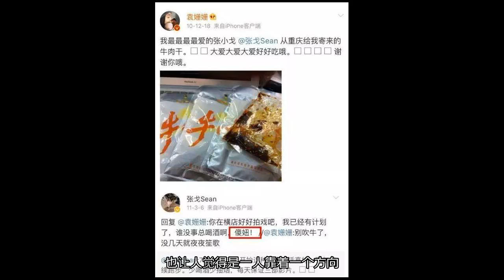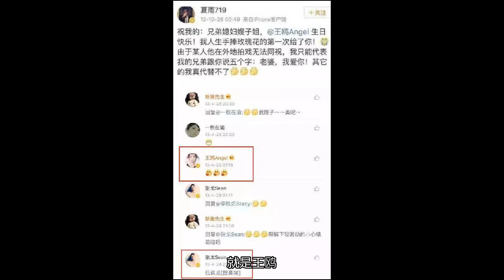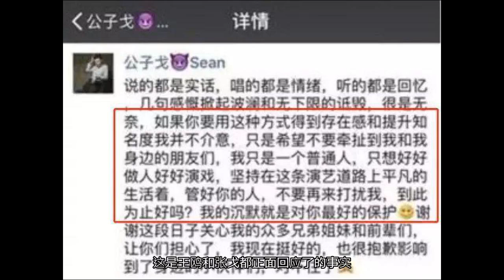女演员们演技真棒！曾经的“情敌”见面还要装不熟！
在娱乐圈，演员演技好不好，歌手唱的怎么样，似乎越来越被弱化。但袁姗姗和王鸥这两位女演员，演技是真的“不错”啊！在《声临其境》的舞台上，王鸥，袁姗姗，王琳和吴越四位女星同台竞技。王琳大家都熟悉，最经典的角色“雪姨”。那句“傅文佩，你开门啊，我知道你在家！”简直耳熟能详。四位里资历最长的王琳自然在四人见面的时候做起“外交官”。在袁姗姗到来的时候，一进门王琳虽然在玩哑铃，但袁姗姗主动上前求一个抱抱。自然王琳也知道如何回应。此时的王鸥在后方微笑地站着。拥抱之后袁姗姗和王琳对了一个眼神，似乎商量好了什么。两人寒暄结束，王琳拉着袁姗姗向王鸥介绍“这是我女儿”。同时“老江湖”的王琳也给足王鸥面子，称呼王鸥为王鸥老师。袁姗姗也很大方的问了一句老师好！一声“老师”也闹的王鸥有点不好意思。在王琳看来，她可能觉得王鸥和袁姗姗这是第一次见面，所以她来做了“外交官”，一本正经介绍两人。王鸥和袁姗姗也给足王琳面子，实力装不熟，仿佛之前一点不认识，完全没见过面一样！就连位置坐在一起，也让人觉得是一人靠着一个方向，中间就像隔着一堵无形的墙一样。偶尔的几次互动来自王鸥的寒暄。袁姗姗在上台之前下意识地看向王琳，避开王鸥。和王琳互动起来就相对熟悉多了。王鸥和袁姗姗在两位前辈们面前，完美地演绎了一出“我们真是第一次见面，一点儿也不熟！”可是事情哪有这么简单，几年前早就见过王鸥，这是袁姗姗亲口说过的啊！这里的“女友”就包括王鸥！这个故事就要扯到袁姗姗的一位男闺蜜叫张戈。翻一翻在微博上两人的互动，也是很腻人啊！在最近袁姗姗参加的综艺中，第一期袁爸爸就总是提这个男生，直接表明张戈追过袁姗姗。一次提两次提三次提，明明是一场袁姗姗参加的综艺，隔个两期就能看到张戈的身影。毕业十几年了，他还能记住袁姗姗的鞋码。袁爸爸称张戈现在是他干儿子了，他和袁姗姗是兄妹。袁姗姗自己称张戈是非常非常铁的朋友。十年后双方都还没成婚，可以凑合着在一起过的那种。同班同学都总觉得他们俩在一起过。这个张戈也不止一次出现在袁姗姗参与的综艺里。去年袁姗姗参加一个同学聚会的综艺，在那里张戈作为同学出现。被袁姗姗形容为“最好的男闺蜜”。毕业十几年了，他始终保留着袁姗姗第一次送她的那件衣服。而袁姗姗也会毫不避讳地提起张戈的过往恋爱史。甚至是收到过请柬，差点就准备去喝喜酒了。到了这里，就要说到故事的另一个主人公王鸥了。张戈原本的结婚对象，就是王鸥！曾经张戈已经单膝跪地向王鸥求了婚。王鸥也在张戈朋友的微博下默认了这个事情。当年的王鸥，也没火，还没接到《伪装者》这个剧本。偶尔还要搭伙和张戈一起给别人拍婚纱照的样片。确实在一起过，但最后分了手，这是王鸥和张戈都正面回应了的事实。这样一个循环关系，袁姗姗和王鸥又怎么可能第一次见面呢！何况杨幂是袁姗姗的室友，大家谁不知道谁啊！最后再和大家说个绕口令吧！袁姗姗在节目里和钱枫相亲。钱枫和张戈合作开了火锅店。张戈又对袁姗姗念念不忘。娱乐圈这个圈，真是又小又绕！